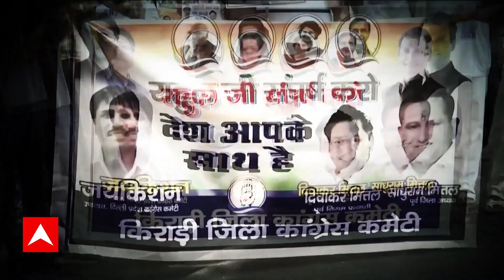Monsoon Session : Amit Shah ने विपक्ष को दिया आर-पार का चैलेंज, कहा गिरा दो बिल | Lok Sabha | ABP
अविश्वास प्रस्ताव के मुद्दे पर कल भी संसद में माहौल गर्म रहा. दिल्ली सर्विस बिल की चर्चा के दौरान अमित शाह ने अविश्वास प्रस्ताव की जरूरत पर ही सवाल खड़े कर दिए.